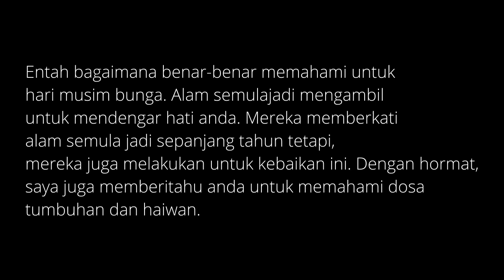CBE x Earth Hour 2022 TVC